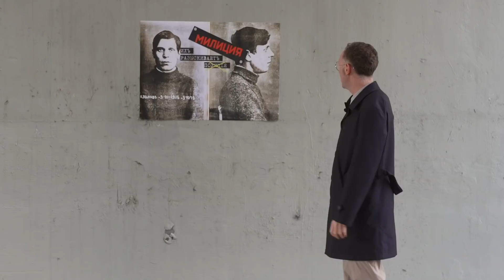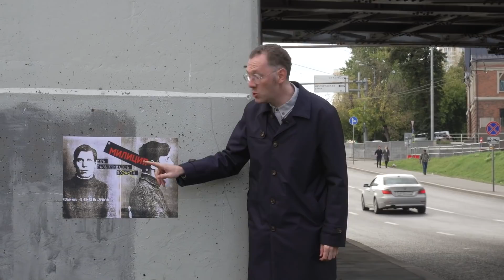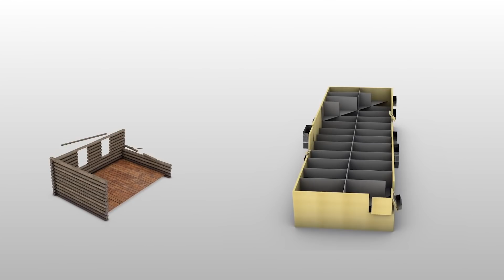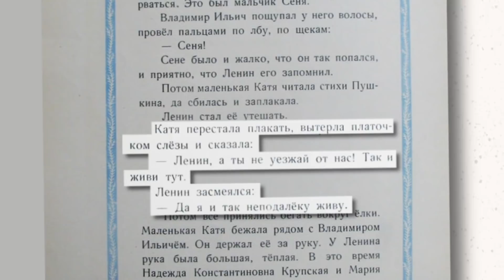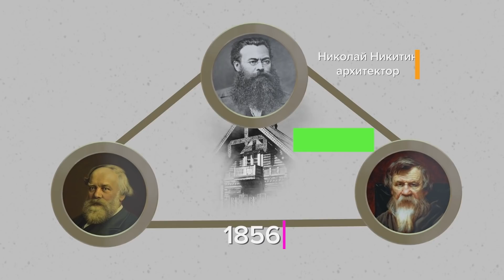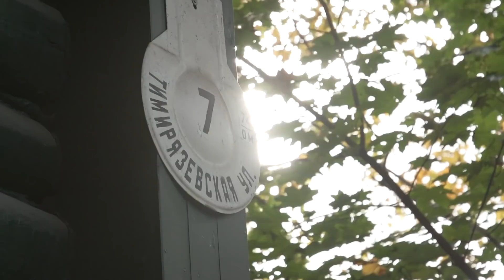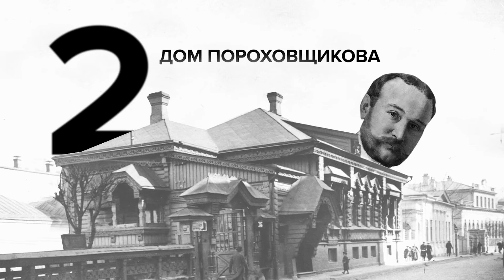Деревянные дома Москвы | Топ 5 самых интересных - Москва Раевского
ТОП-5 самых интересных деревянных домов Москвы

Погодинская изба (ну конечно!)
Дом Пороховщикова (кто был в восторге?)
Дача Лямина (а также история про ограбленного Ленина)
и - два секретных места: уникальный деревянный конструктивизм и самая красивая трамвайная остановка Москвы

Команда:
автор и ведущий - Владимир Раевский
режиссёр постановщик - Стас Федосов
шеф-редактор - Саша Запоева
продюсеры - Наталья Лебедева, Татьяна Кобец
художник по реквизиту - Айвар Якубов, Кирилл Анциферов
режиссёр монтажа - Сергей Юханов